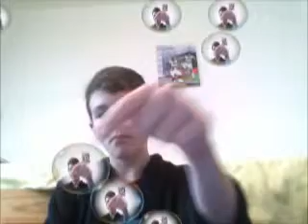Messing About On CyberLink YouCam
Not much to do without WiFi.